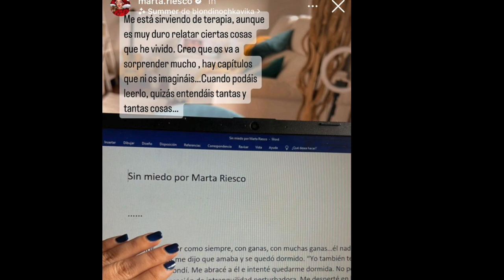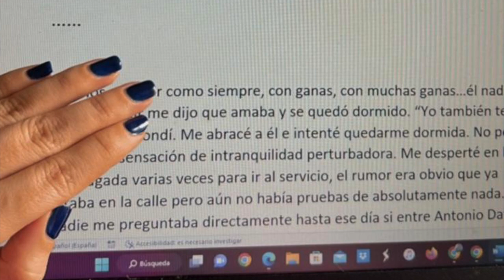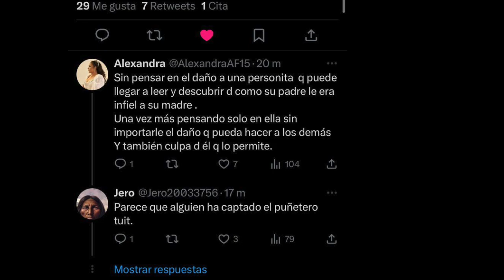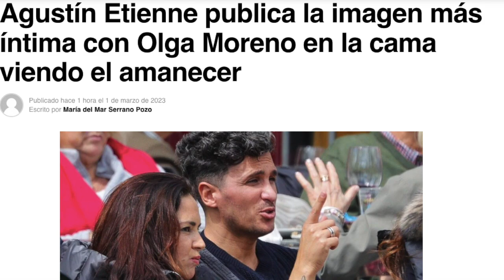💥 COMUNICADO BOMBA de Marta Riesco CONTRA Marina Esnal por Antonio David con CUERNOS a Olga Moreno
Marta Riesco rompe su silencio tras el directo de Marina Esnal y deja a antoniodavidflores vendido por las infidelidades a su mujer